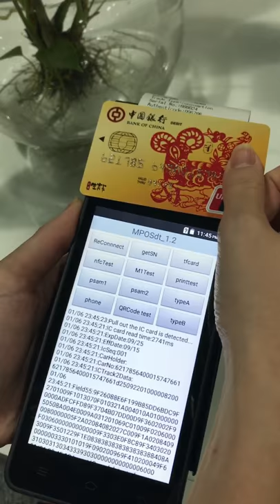SZZCS Star product Z90 Android Handheld terminal usb RFID writer Smart POS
Shenzhen ZCS Technology CO,.ltd. Is a leading secure payment solution provider, focus on Mobile Pay career, which has 70% R&D employees and Factory located in LongHua, Shenzhen. Our mission is to provide leading secure payment solutions to customers worldwide.